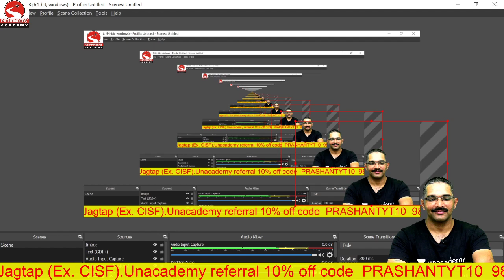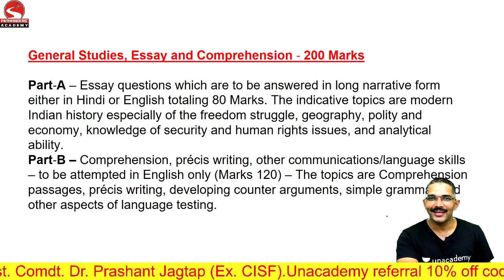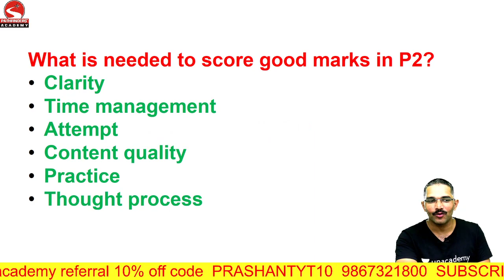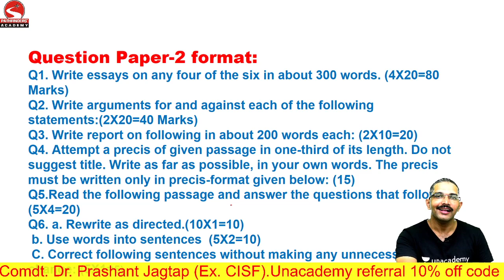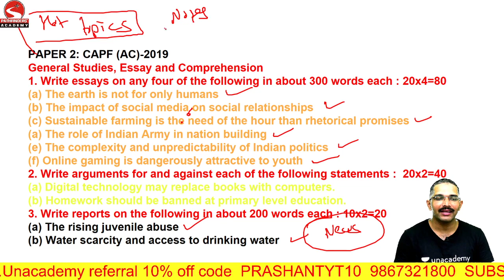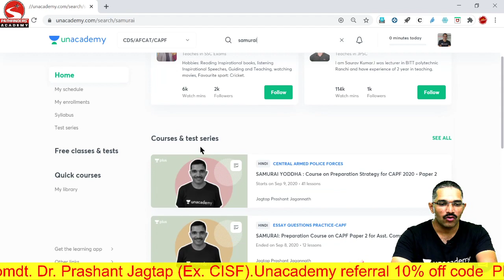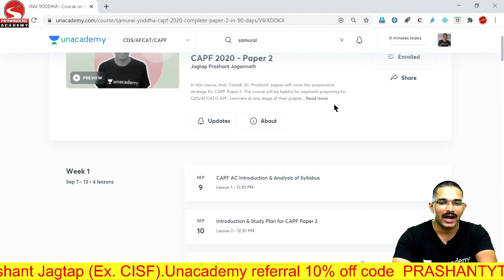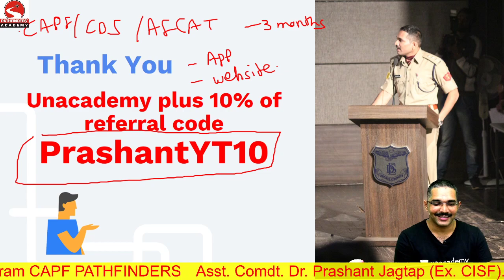SAMURAI YODDHA: CAPF AC Paper 2 Online Crash Course on Unacademy (9867321800/7420831018)